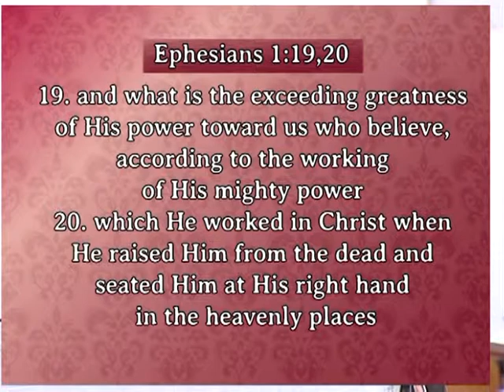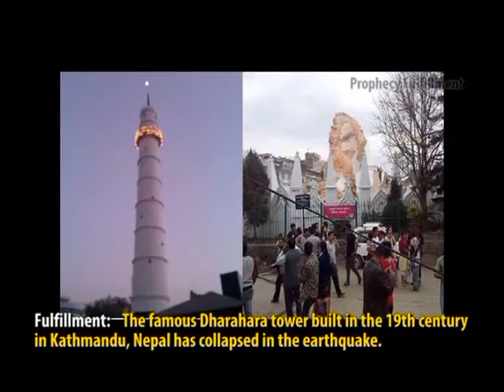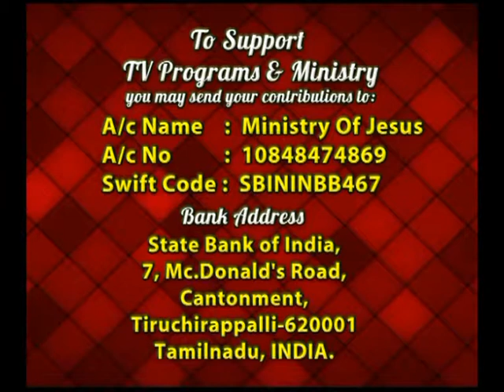Rev|Anand Stira|Jesus Christ Our Redeemer|Ministry Of Jesus|12 Sep,2015|SubhavaarthA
Rev Anand Stira has given a preaching on Jesus Christ our Redeemer. From the Bible: I also pray that you will understand the incredible greatness of God's power for us who believe him. This is the same mighty power that raised Christ from the resurrection and seated him in the place of honor at God's right hand in the heavenly realms.